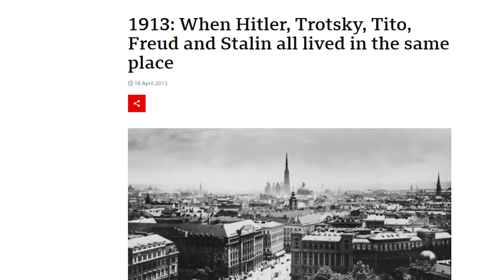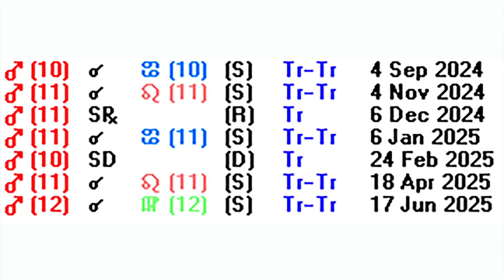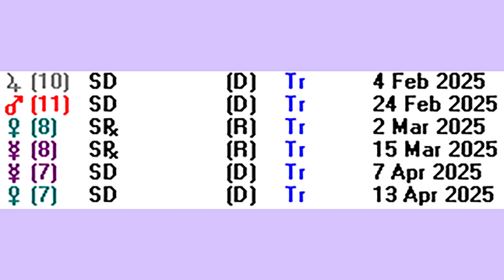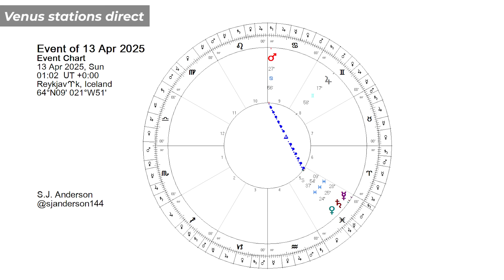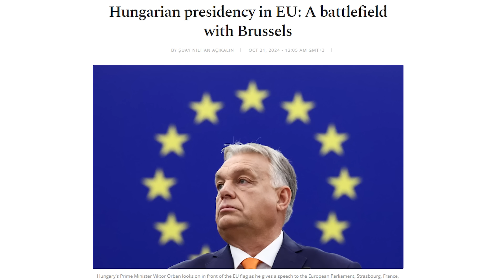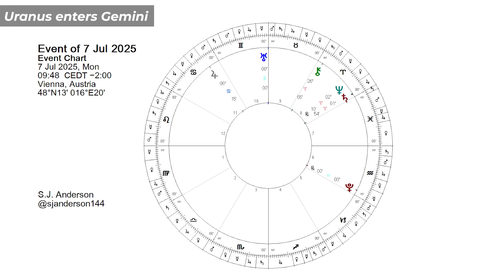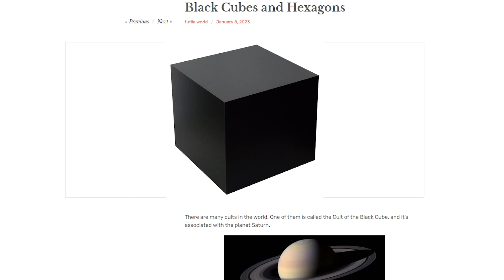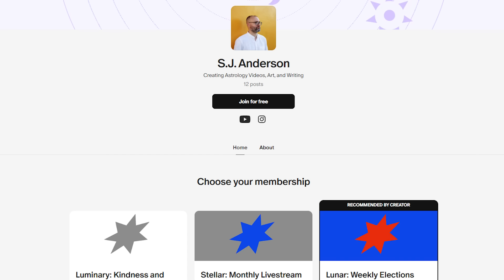These 3 Transits Will Change EVERYTHING in 2025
2025 is set to be one of the most pivotal years of the century, with outer planets Uranus, Neptune, and Pluto, all  spending time in new signs during the year. The direct station of Venus in Pisces in April, the ingress of Jupiter into Cancer in June, and the Uranus' ingress into Gemini in July are three of the most pivotal moments to witness.

Location:
Tirana, Albania
Vienna, Austria

Gear List:
DJI Osmo Action 4
Nikon Z30

00:00 Introduction, Top 3 Transits of 2025 and Vienna Travel Prep
02:17 1913 Saturn in Gemini, The Importance of Vienna is the 20th Century
04:04 Relative Calm at the End of 2024, Mars RX Preparation and Rest
05:06 Venus Stations Direct in Pisces, 13 April 2025
09:07 Uranus Enters Gemini, 7 July 2025
12:38 Jupiter Enters Cancer, 9 June 2025
14:29 Conclusion, Enjoy 2025, Patreon and Instagram Links